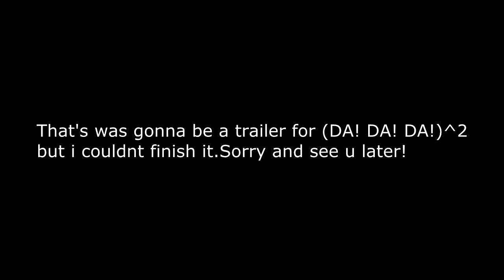BYE! [DA! DA! DA! 2 Unfinished]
iLu QUIT! All the info in the vid.

En español: Lo dejo por un tiempo majos.No tengo ni tiempo ni ganas de seguir con esto ahora mismo asi que ahi os dejo con lo poco que edite del trailer de Da Da Da 2.

Nos vemos!